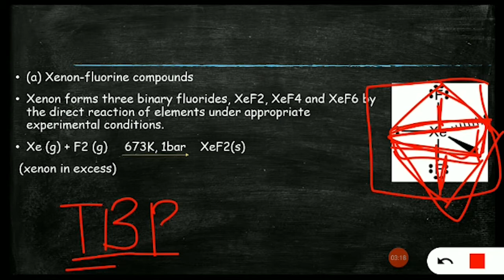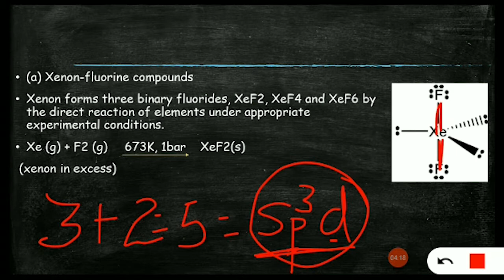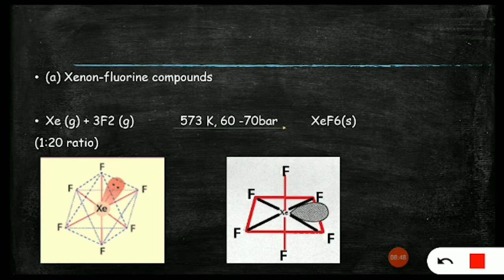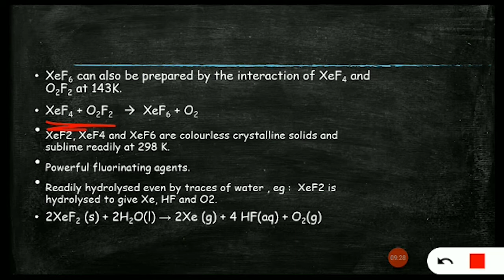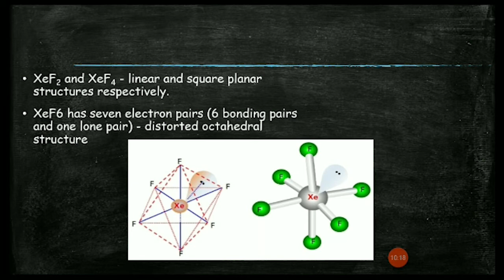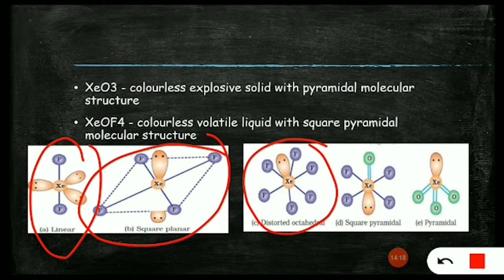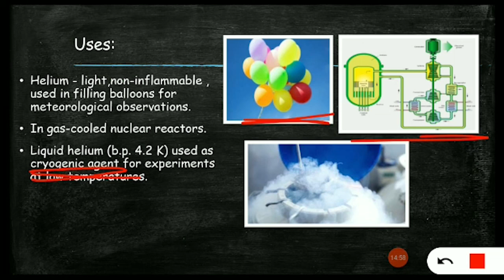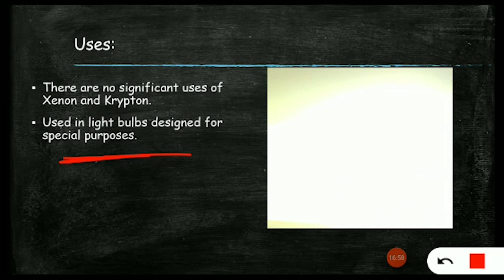12th | Chemistry | Unit 07 - part 19 ||Xenon compounds|| The p-Block Elements | Aarti Mam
This is a Beginners class for class 12th chemistry students. Unit 07 "The p-Block Elements", Xenon compounds by Aarti Mam.